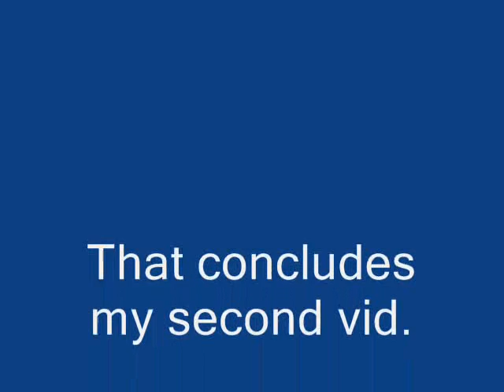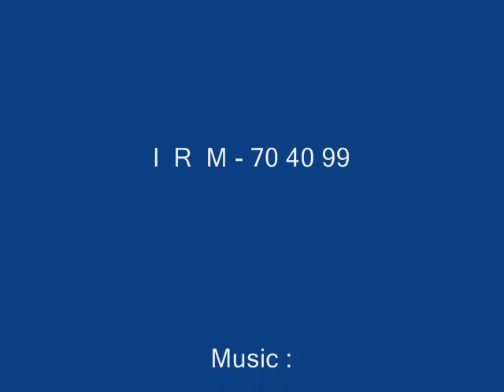Runescape Classic pking - Lines of suicide